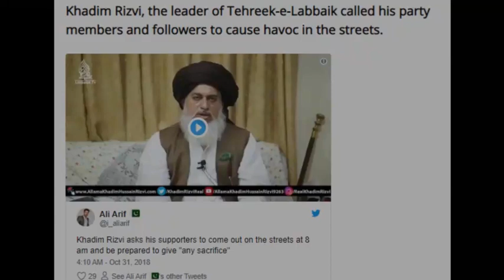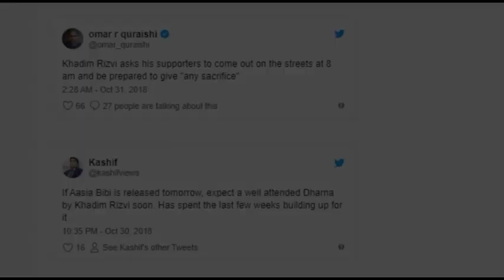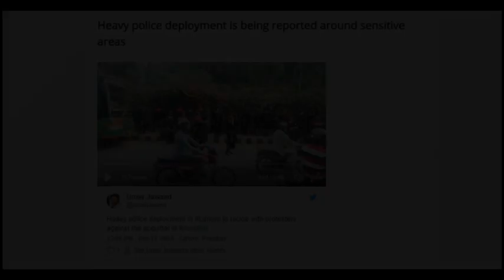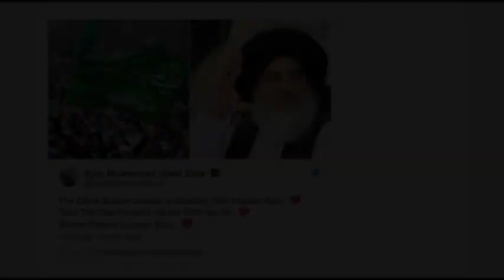Reaction Of Khadim Rizvi On The Bail Of Aasia Bibi‚Äôs, Wrong Decision By CJ | Desi Tv Ent | TA2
Reaction Of Khadim Rizvi On The Bail Of Aasia Bibi’s, Wrong Decision Took By CJ | Desi Tv Ent